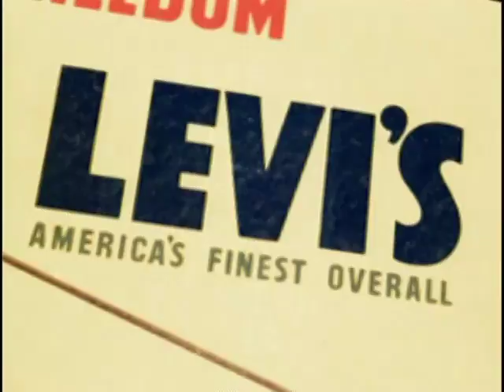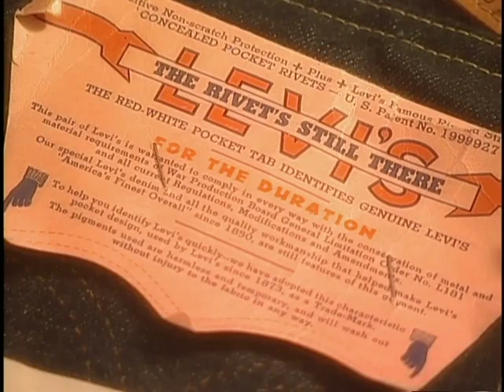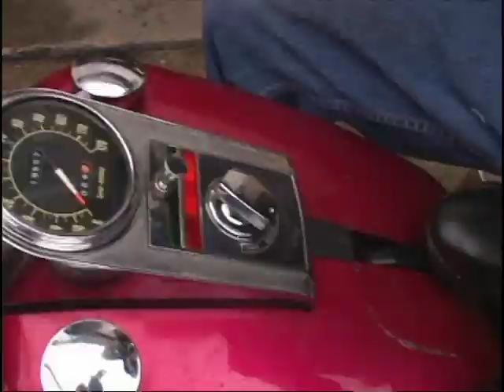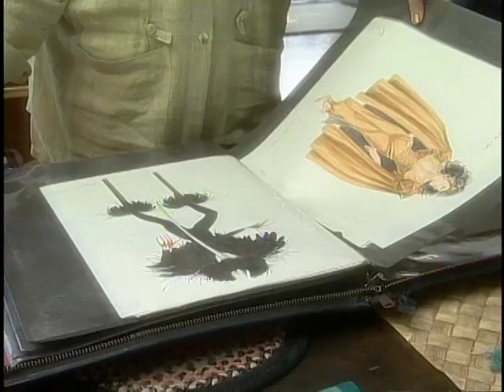Levi's As America: A Riveting Icon Part 3